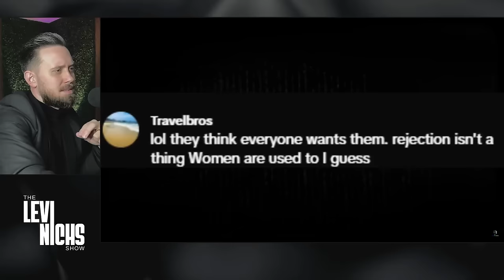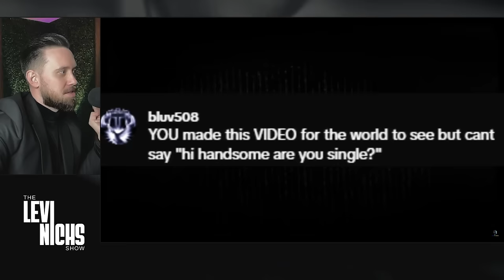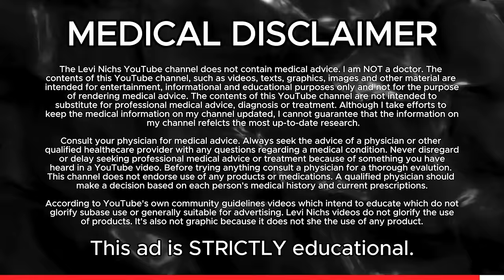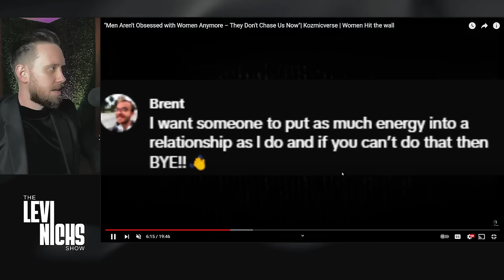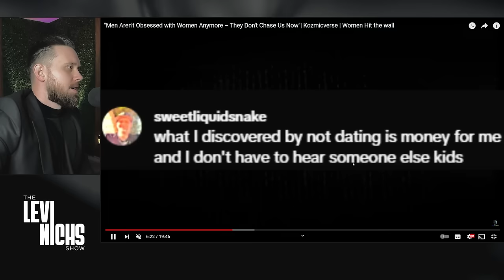All Men NEED To See This: Why Men STOPPED Chasing Women